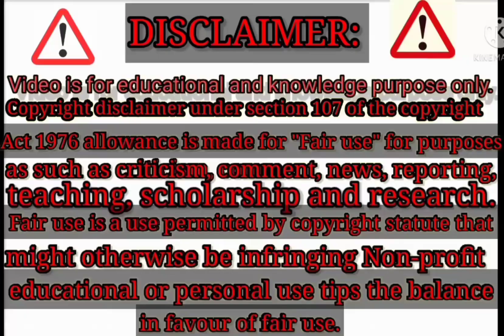कैबिनेट महत्वपूर्ण 9 एजेंटों पर घोषणा 2023✓ कैबिनेट बैठक 06/06/2023 न्यू वैकेंसी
कैबिनेट महत्वपूर्ण 9 एजेंटों पर घोषणा 2023✓ कैबिनेट बैठक 06/06/2023